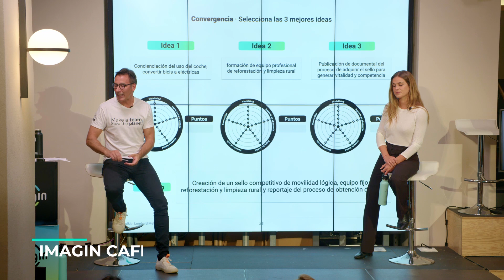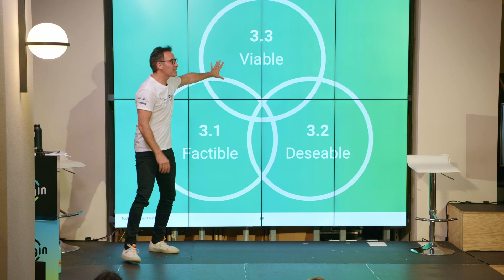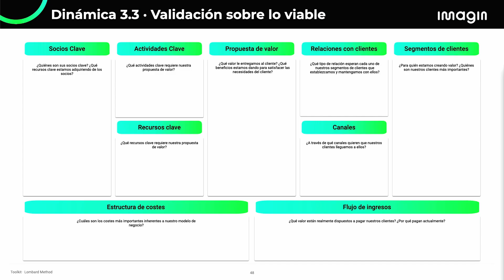Imaginers. La Serie | Capítulo 4: Validar la idea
¡Nuestros equipos entran en la última fase! La validación de ideas.🧐

En este capítulo descubriremos qué ideas son las más factibles, deseables y viables.